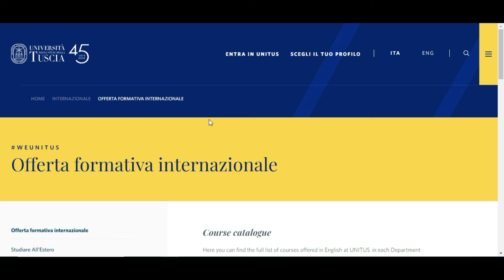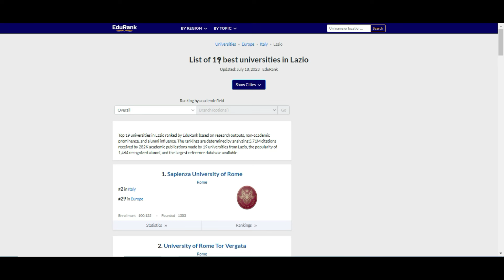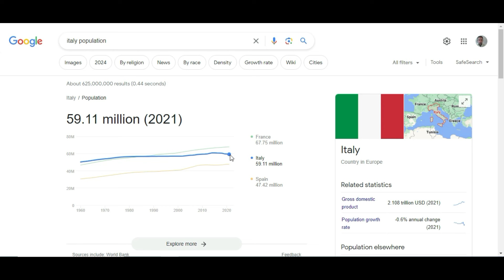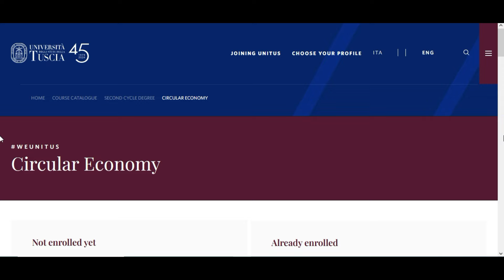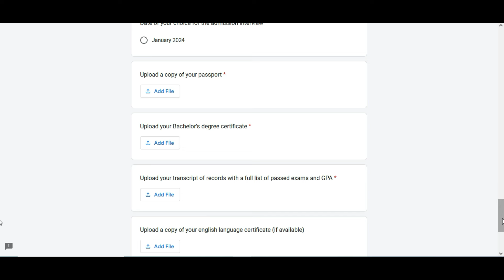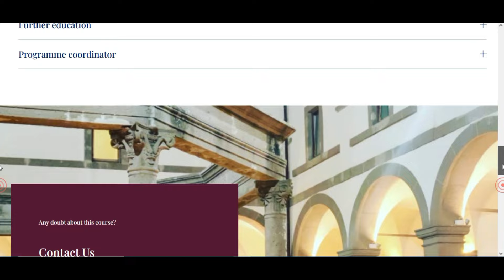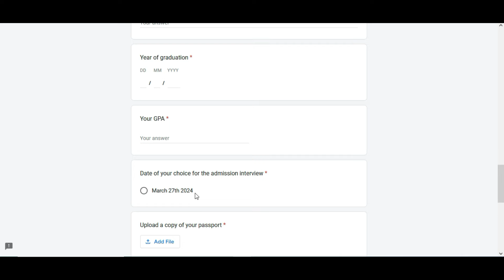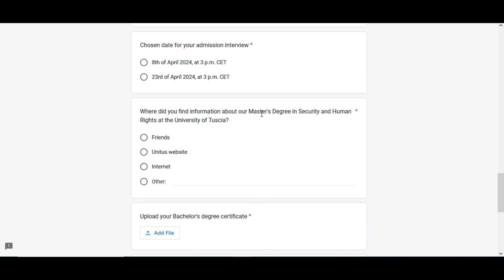University of Tuscia | University of Tuscia Application Process | Complete Guide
Are you interested in studying at the University of Tuscia Italy ? Check out my video for more information and to apply online!

The University of Tuscia is currently accepting applications for the 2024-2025 academic year. Make sure to check out my video for more information and to apply online! Don't miss this opportunity to receive a fully-funded education in Italy! Watch now to learn more.